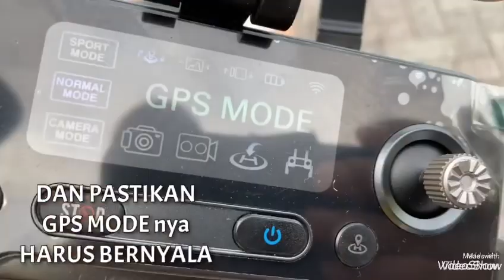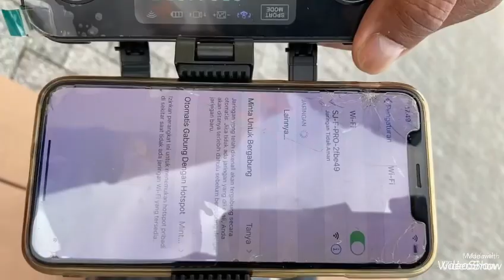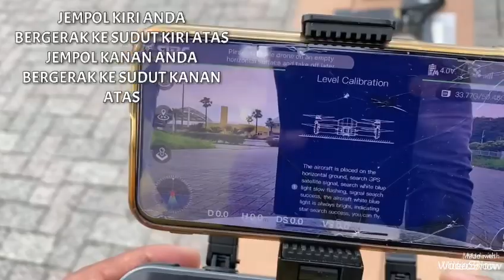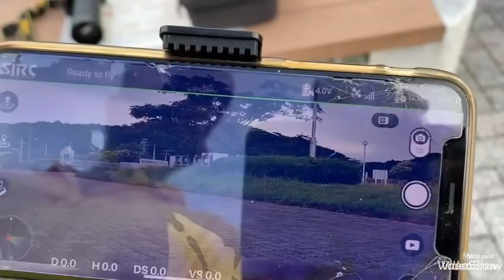Cara Kalibrasi pada Drone SJRC F11 4K PRO sebelum di terbangkan